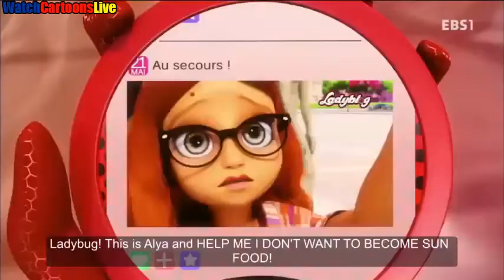Miraculous Ladybug Slow Motion.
Another slow motion that was sent in today.